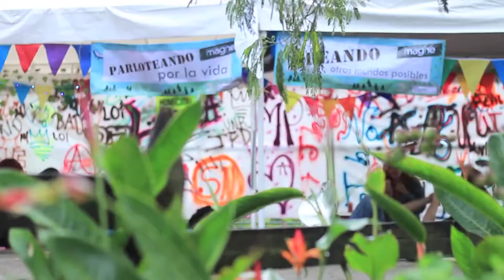Parloteo, Corporación IFT [Mi Barrio Cuenta] Telemedellín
Rodando cap 53 . Comuna 4, Aranjuez, Barrio Sevilla